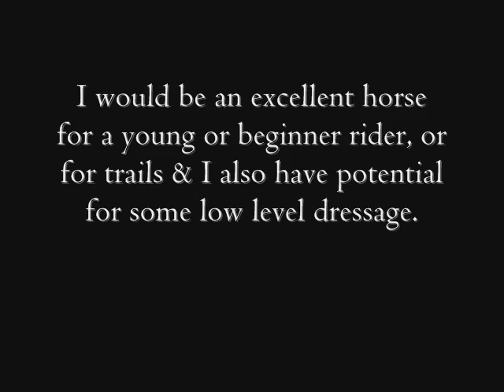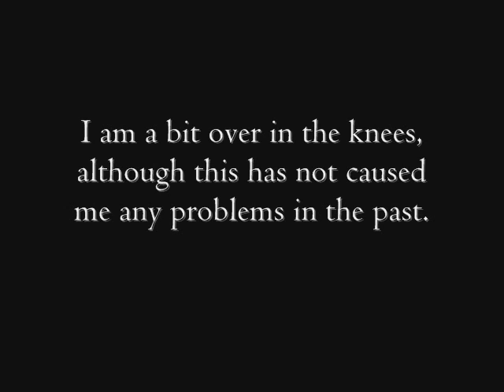Cappuccino Tyme - Hearthstone Farm, London, Ontario, Canada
Hello! My name is Cappuccino, and this is a video showcasing some of my many talents!

(Cappuccino is no longer for sale)